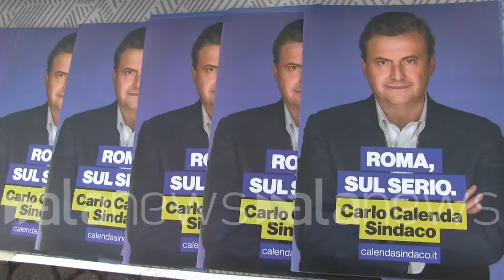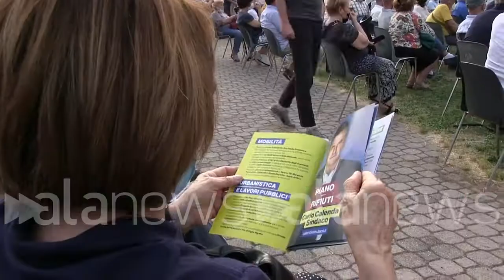Roma, Calenda: "Primarie? Candidato già deciso. Io ho programma, altri frasi vaghe"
"Nessun accordo con il PD. Invito tutti i candidati ad un confronto il prima possibile"

POLITICA (Roma). "Le primarie hanno confermato quanto dicevo: il candidato era già deciso. Le primarie sono servite ad incoronare il candidato deciso dal PD, è il loro modo di procedere, non il mio. Ho sentito Caudo e Marino dire che i numeri dei votanti non erano quelli, su questo consiglio al PD di essere trasparente. A Roma sono sostenuto da una lista civica. Non siamo ai ferri corti con il PD ma non faremo nessun accordo. Lavoriamo al programma da 8 mesi, abbiamo presentato piani su tutti i municipi. Gli altri contendenti pronunciano frasi vaghe e retoriche. Invito tutti i candidati ad un dibattito pubblico il prima possibile". Lo ha dichiarato Carlo Calenda a margine dell'incontro pubblico con i cittadini del Municipio VIII a Roma. (Fabrizio Rostelli/alanews)